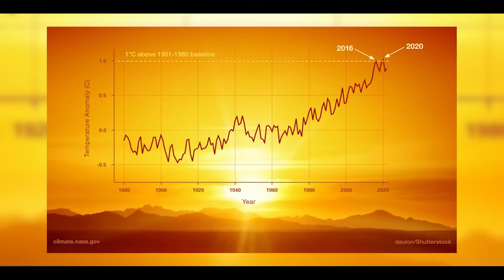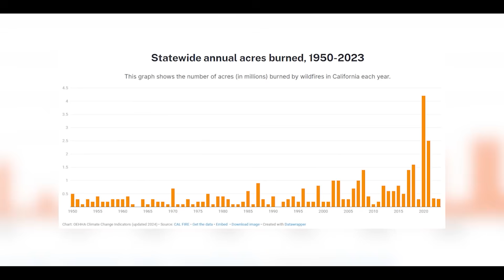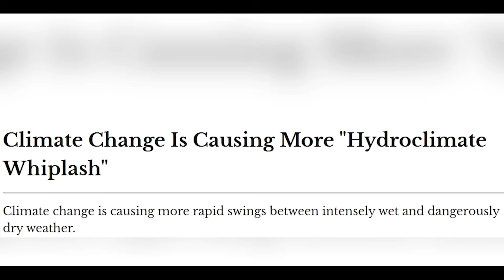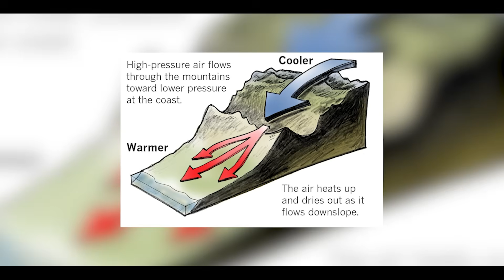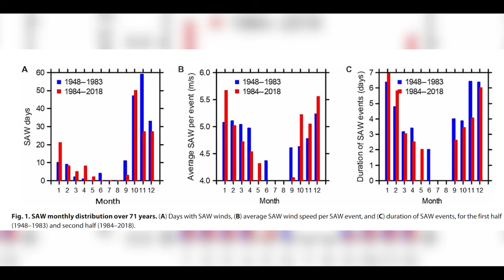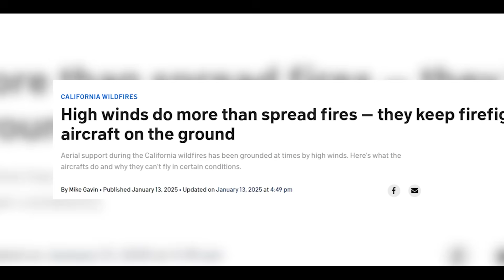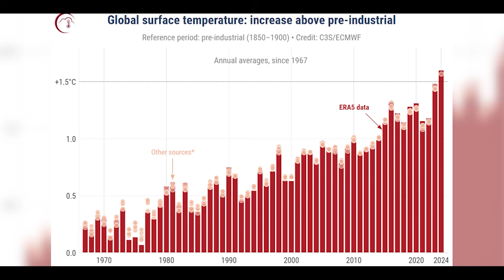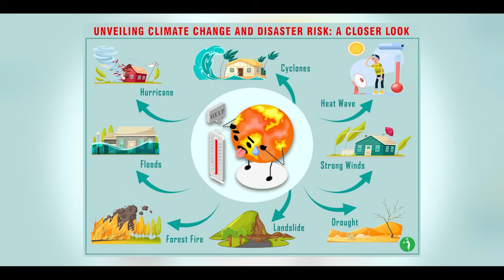What The Science Says About the Los Angeles Fires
What does the science say about the reasons for the terrible Los Angeles wildfires?

📜 Credits:
Presented by Dr Nicky Thomas
7 Days of Science is produced by Douglas James, Rhiannon Morgan and Ben Thomas
7 Days of Science logo, graphics and more have been designed by Michael Buhler